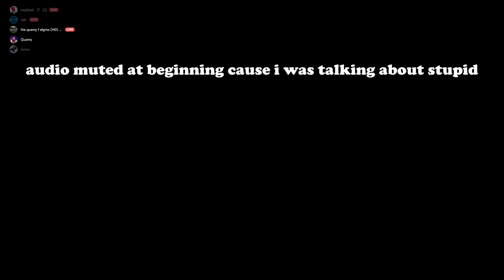XXX 135% SPEED 100% FC!!!